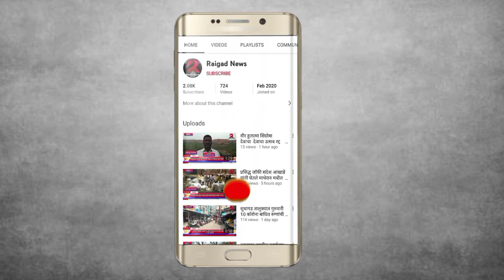शासनाचे सर्व नियम पाळून तिथीनुसार 348 वा शिवराज्याभिषेक सोहळा साजरा